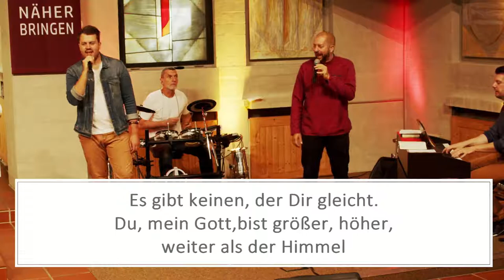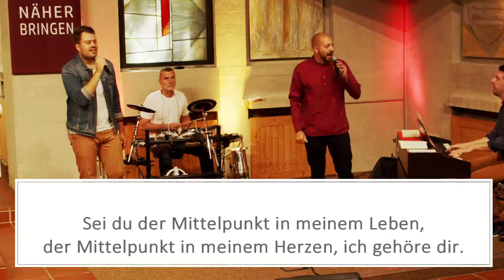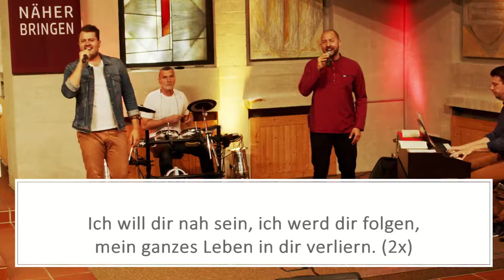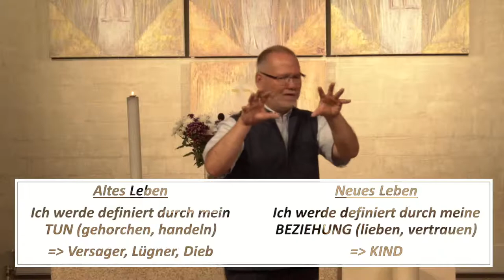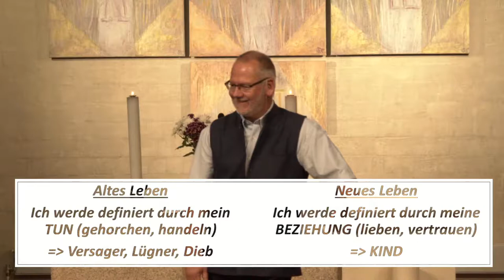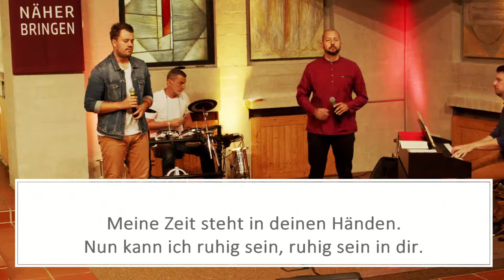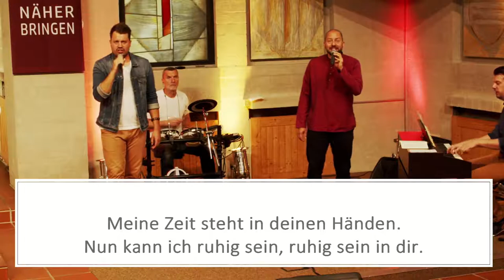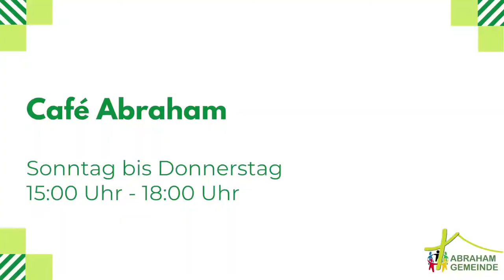Online Gottesdienst 02.08.2020 | Rüdiger Kurz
+++Aktuelle Informationen zu unseren Gottesdiensten+++

Ab dem dem 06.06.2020 finden unsere Gottesdienste unter folgenden Auflagen statt:

a) Es wird nur 25 Besucher im Kirchsaal geben, bedingt durch die 1,5m Abstandsregelung.

b) Im Gemeindesaal wird ein Stream zur Verfügung gestellt, für ale, die nicht mehr in die Kirche passen sollten.

c) Die Teilnahme am Gottesdienst erfordert das Tragen eines Mundschutzes.

d) Familien mit Kindern können vorerst nicht am Gottesdienst teilnehmen, da wir unter den aktuellen Auflagen keine Kinderbetreuung ermöglichen können.

e) Wenn ihr Krankheitssymptome, insbesondere die einer Erkältung habt, bitten wir euch auch Zuhause Gottesdienst zu feiern

Bei weiteren Fragen zu den Bestimmungen, meldet euch jederzeit!

+++Kontaktmöglichkeiten+++

Du hast Fragen, Sorgen, Nöte? Wir sind weiterhin für dich da!

+++Spenden+++
Wenn ihr mögt könnt ihr uns helfen, die technische Ausrüstung zu finanzieren, die es uns ermöglicht auch online für euch da zu sein:

Gemeindekonto der Ev.Luth. Abraham-Gemeinde
Sparkasse Bremen
IBAN: DE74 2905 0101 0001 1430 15
SWIFT-/BIC-Code: SBREDE22XXX

+++Adresse+++
Pastor Rüdiger Kurz
Ev.-Luth. Abraham-Gemeinde zu Bremen-Kattenturm
Anna-Stiegler-Straße 124
28277 Bremen